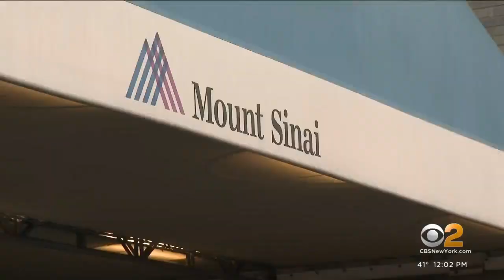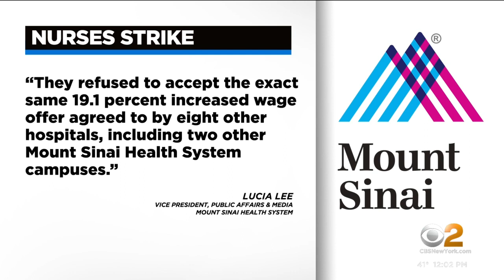Mount Sinai nurses on strike over staffing concerns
More than 3,600 nurses walked out of the hospital's main campus Monday after contract negotiations failed to reach an agreement. CBS2's Jenna DeAngelis reports from the Upper West Side.